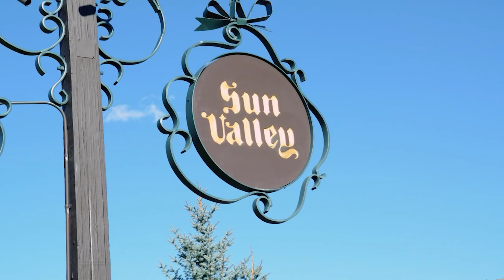Jazzing Around Show 15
Jazz music recorded by Fred Harsbargar from various Jazz concerts